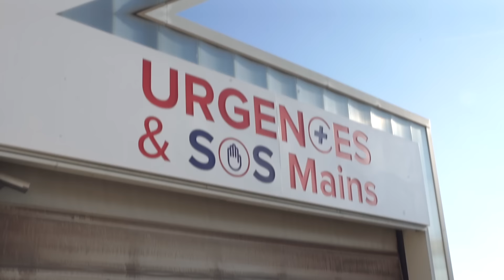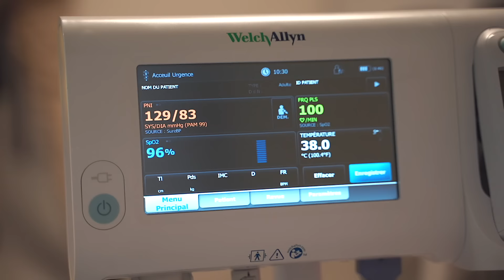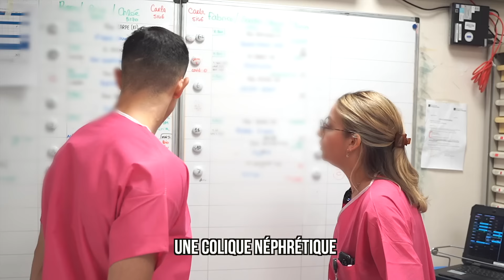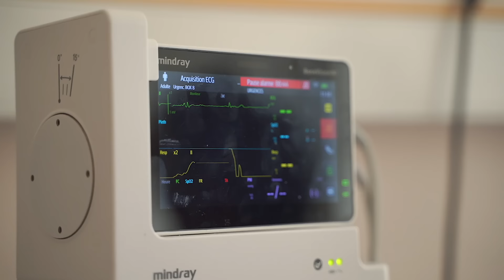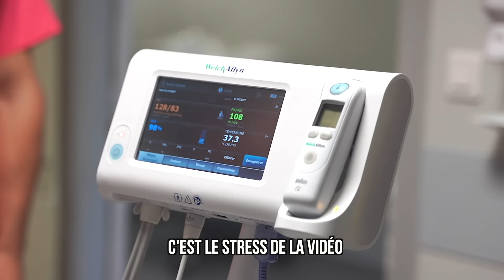JE VAIS AUX URGENCES !!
Cadrage : Tone Shoot
Montage : Clémence Durand
Miniature : Julien Egea

Mon adresse postale :
"Tibo Inshape
CS 52072
81012 ALBI CEDEX"